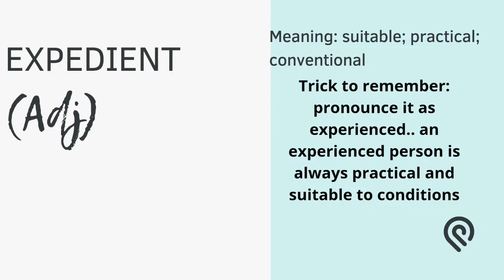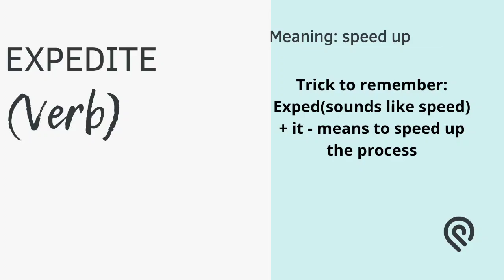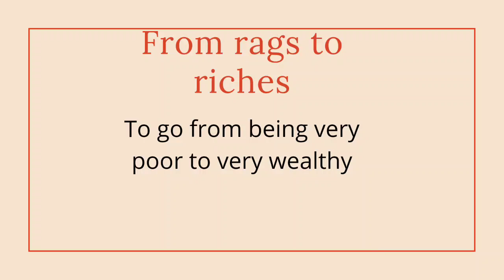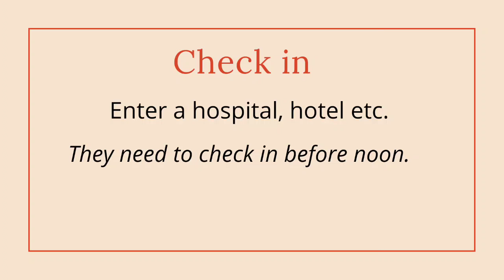Daily the hindu vocabulary| idioms| phrasal verbs with sentences| clat 2021| ailet2021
Most helpful for competetive exams